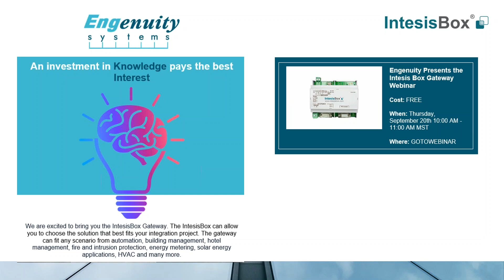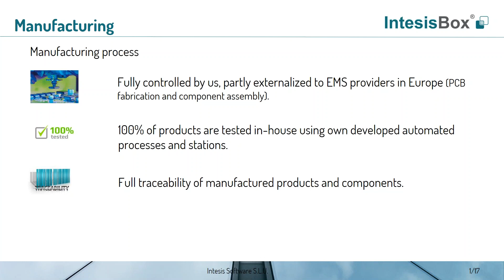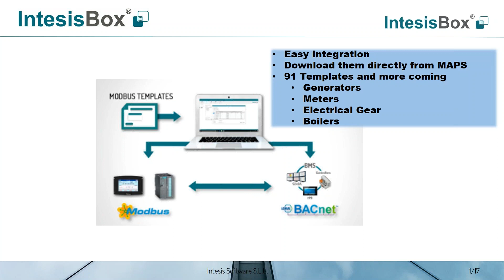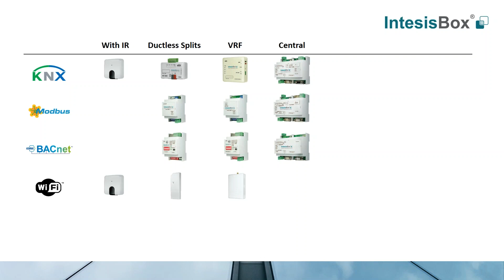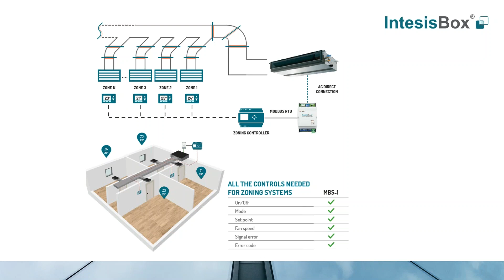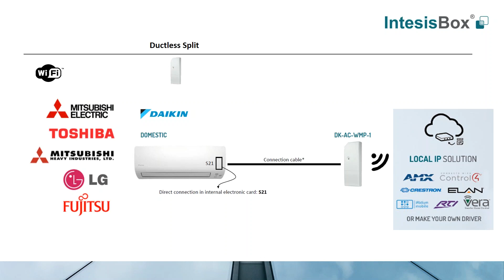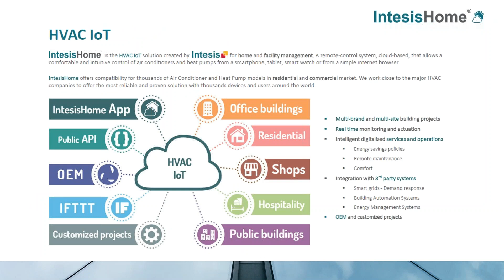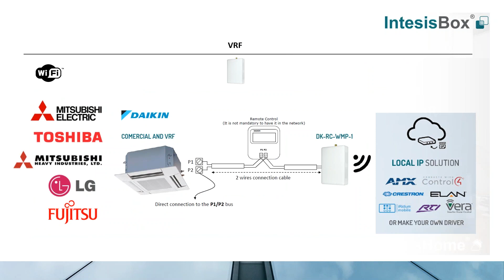Intesis Product Webinar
Overview of the IntesisBox and Intesis Home products